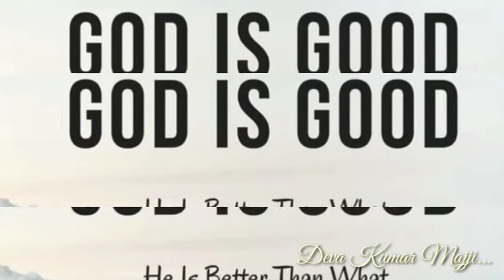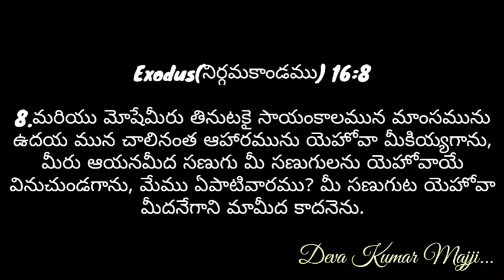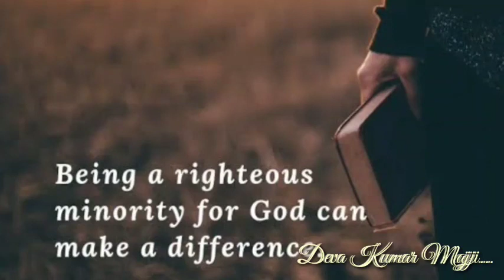GEM CHURCH | ప్రతి ఉదయం నీ వాత్సల్యముతో|sermon on Exodus(నిర్గమకాండము) 16: 7-9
Prathi Udayam Nee Vaathsalyamutho | ప్రతి ఉదయం నీ వాత్సల్యముతో|sermon on Exodus(నిర్గమకాండము) 16: 7-9
@christian messages
@daily devotion
@god's Word